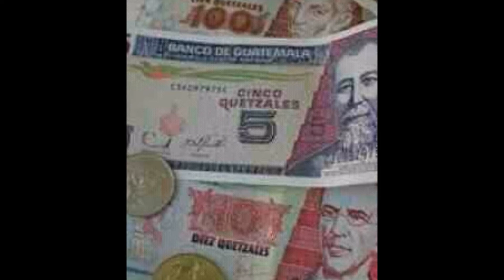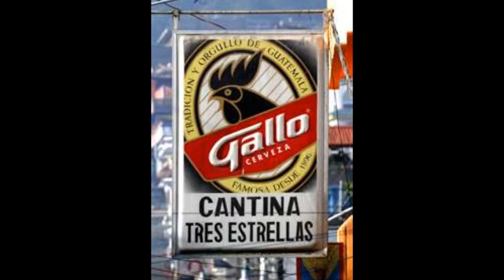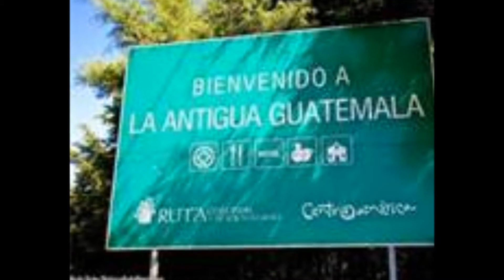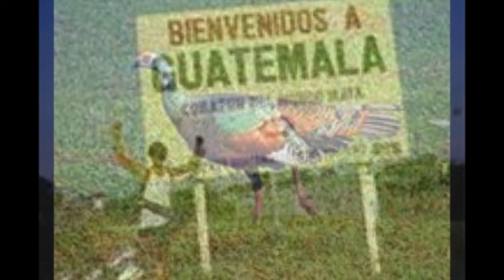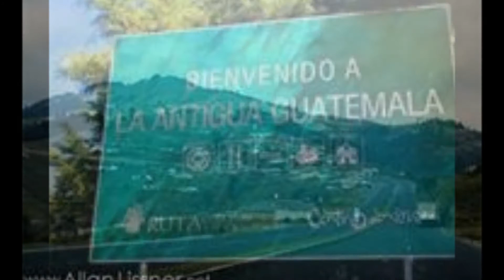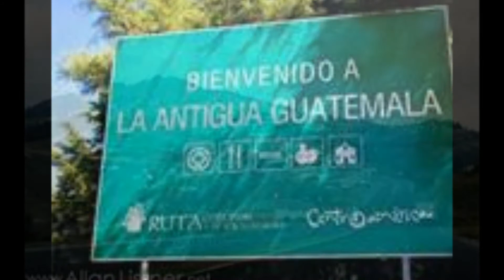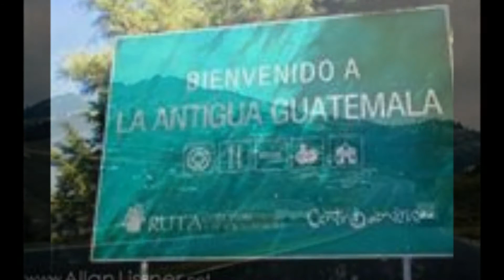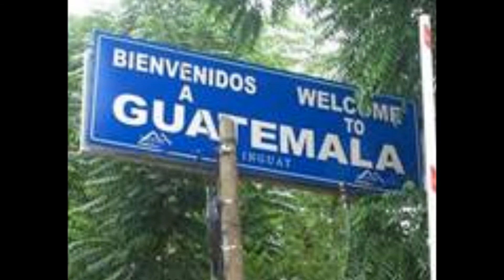Merengue Mix Latin Music djchapinboy in the mix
SONIDO LATIN MUSIC PRESENTA MERENGUE MIX DEL RECUERDO. SALUDITOS A TODOS LOS AMANTES DE LA MUSICA MERENGUE ESPECIALMENTE PARA LOS CHAPINESMERENGUE..